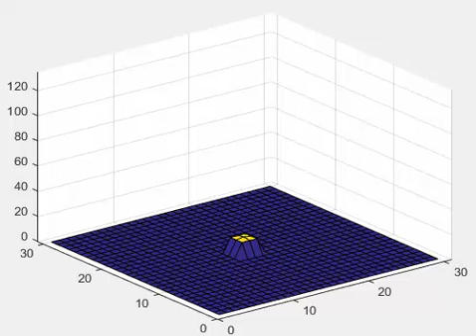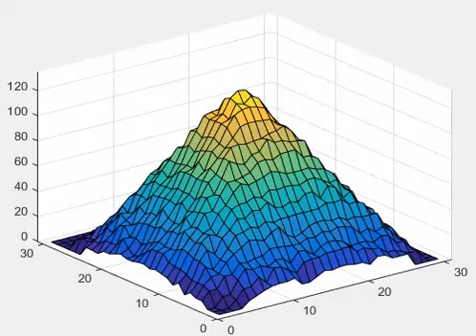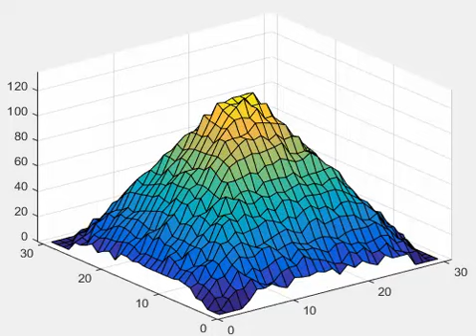3D Avalanche Modified BTW Sandpile game simulation(SOC)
Sand falls in the middle.